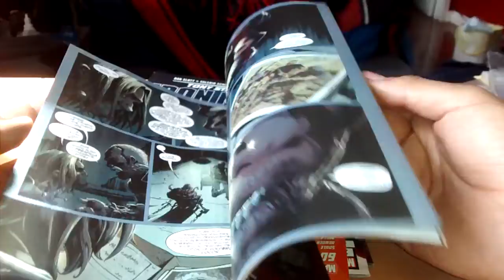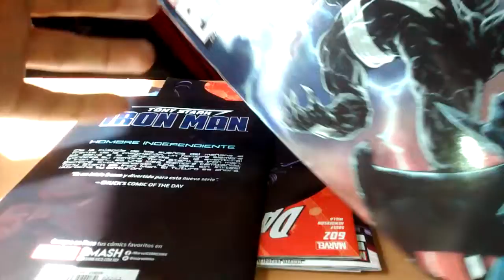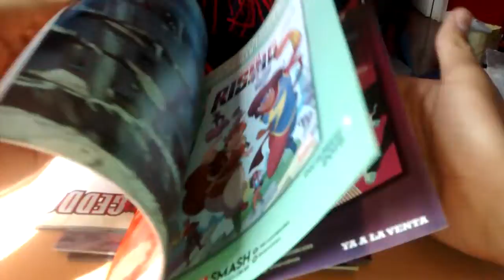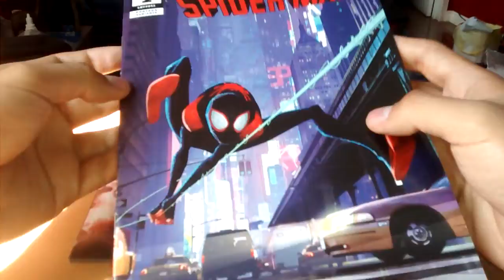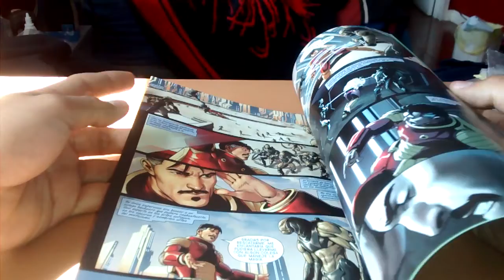Unboxing comicquero #82 nuevos títulos de Fresh Start